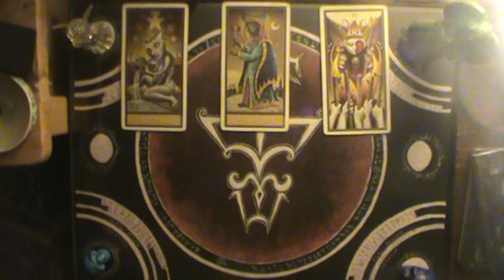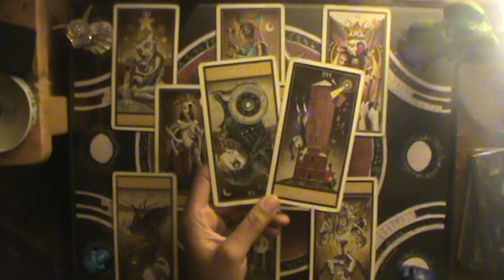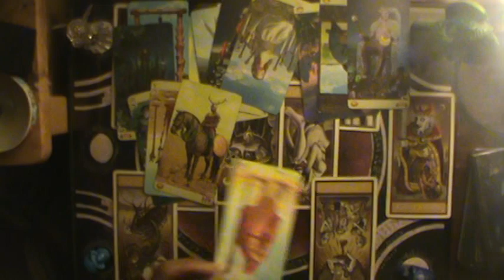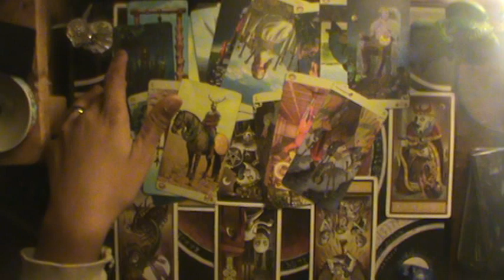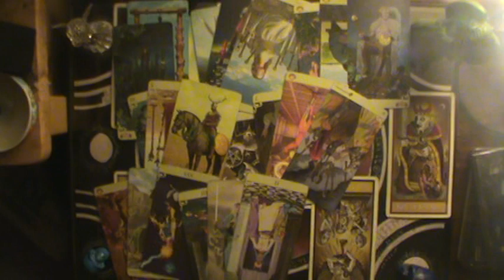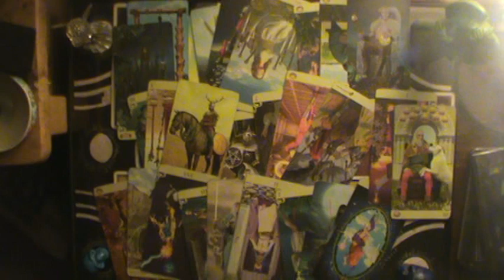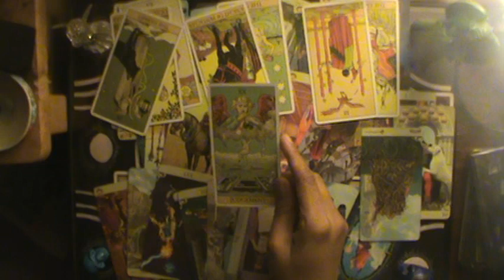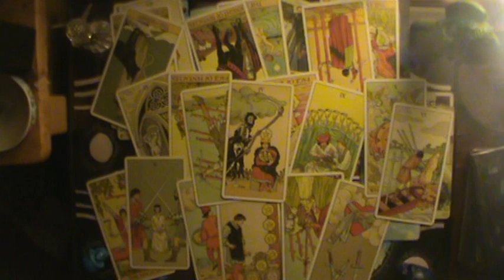Chapter 5: The Ace of Pentacles | District 17's Official Player's guide